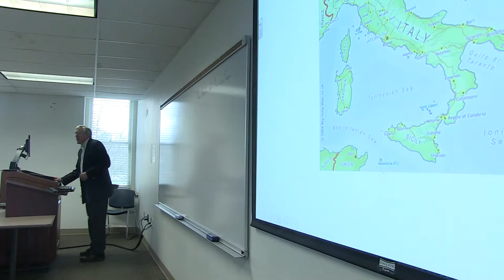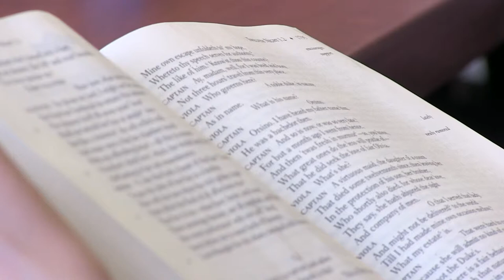Majoring in English at Misericordia University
The English curriculum at Misericordia University emphasizes the development of critical reading and writing skills as an essential preparation for professional life or graduate school.

Misericordia University is a private, Catholic, liberal arts institution in Dallas, Pennsylvania established in the tradition of the Sisters of Mercy. Misericordia fosters intellectual curiosity, critical thinking, and respect for persons in an environment where all are welcome.